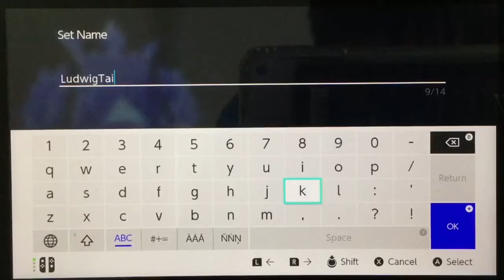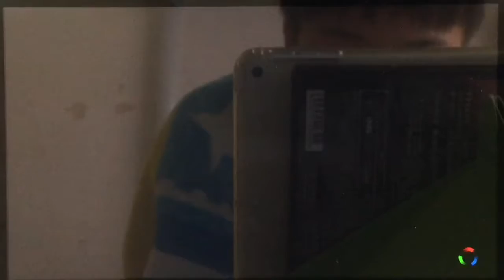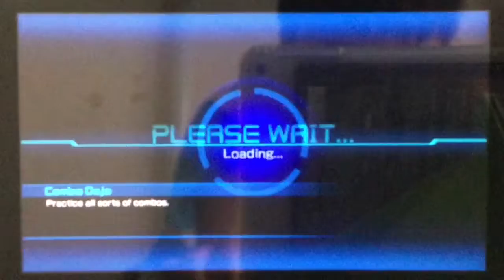Getting started on (Pokkén Tournament DX #1)